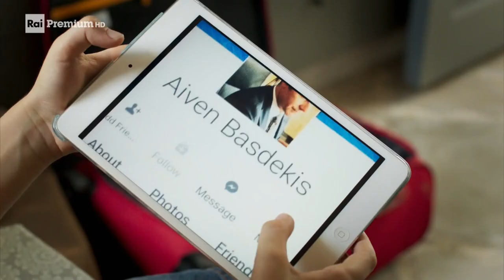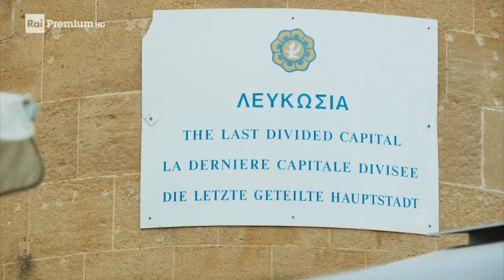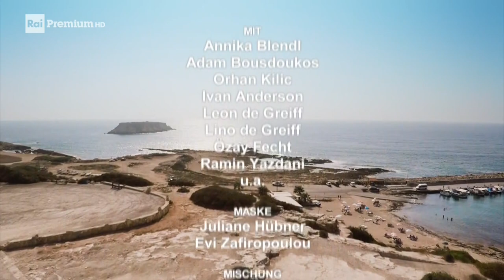Un'Estate a Cipro - Film completo HD 2017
Film completo del 2017 diretto da Jorgo Papavassiliou.
Genere Sentimentale.
Produzione Germania.
Moritz, ragazzino undicenne, convince la madre Tina Driesen a recarsi in vacanza a Cipro, dove ha finalmente la possibilità di fare conoscenza con il padre Aiven. Lui eTina avevano avuto un flirt anni prima ma, subito dopo,  avevano interrotto ogni contatto. Purtroppo nel frattempo egli si è sposato, e non ha mai rivelato la sua paternità alla moglie Stella...

                                                           CAST

Elyas Basdekis                   Adam Bousdoukos
Tina Driesen                                 Annika Blendl
Aiven Bastekis                                   Orhan Kilic
Moritz                                           Leon de Greiff
Moritz                                            Lino de Greiff
Monsieur Fabius                              Eric Marcel
Andreas Sinzig                 Siegfried Terpoorten
Ioannis                                        Ramin Yazdani
Stella                                             Ivan Anderson
Fatma                                                 Özay Fecht